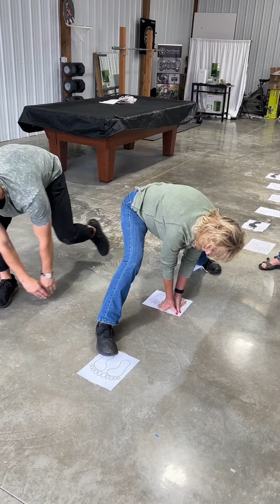Nana Does the Impossible!